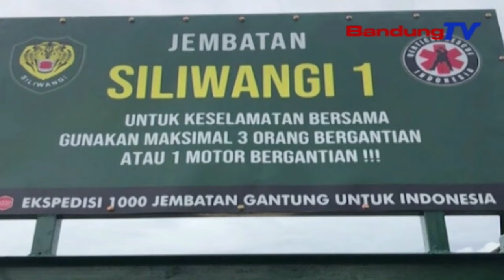Prakprakan Ngaresmikeun Sasak Gantung Ka-113 | TP | BANDUNGTV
TP | BANDUNGTV | ASTRI CAHYANI | Ekspedisi Sarebu Sasak Gantung Keur Indonesia, Kiwari, Mampuh Ngawangun Sasak Gantung Anu Pernahna Kabupaten Sumedang. Eta Sasak Gantung Nu Ngahubungkeun Desa Rangga Sari, Kecamatan Surian Jeung Desa Karang Bungur, Kecamatan Buah Dua, Anu Dingaranan Siliwangi Hiji Teh, Diresmikeun Ku Pangdam Iii Siliwangi Mayjen TNI Nugroho Budi Wiriyanto.